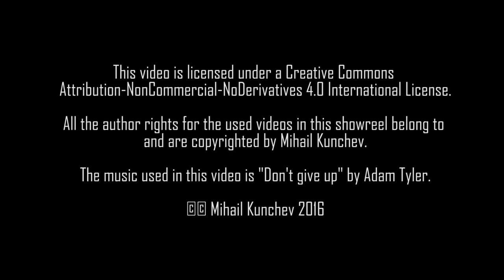BAG OF BONES x BJJ NO-MAD: ONE WORLD. ONE FIGHT (ABU DHABI WORLD PRO 2016 HIGHLIGHT)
The official Abu Dhabi World Pro 2016 BAG OF BONES VIDEOS highlight. Directed, filmed, and post production by Mihail Kunchev.

This video is part of the BJJ NO-MAD documentary series by Mihail Kunchev/BAG OF BONES VIDEOS.

All the author rights for the name BJJ NO-MAD and all the content in the video (except the music) belong to and are copyrighted by Mihail Kunchev.